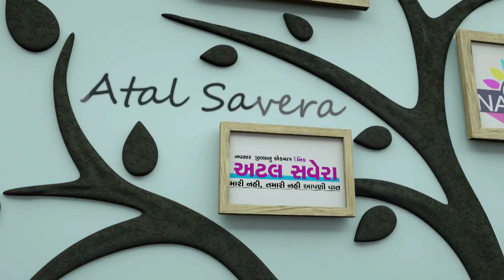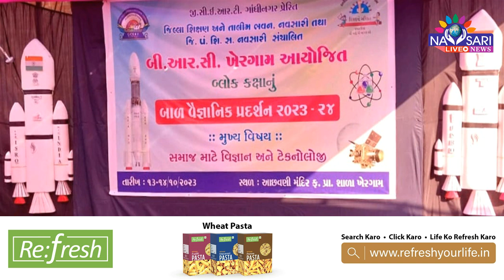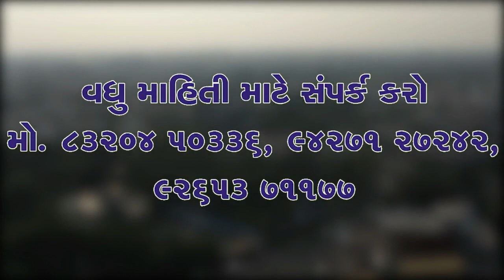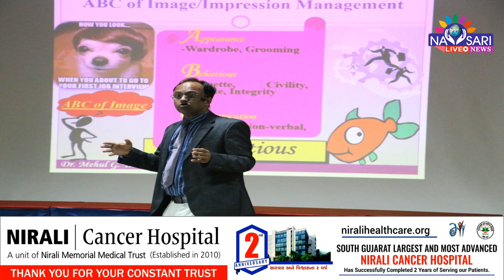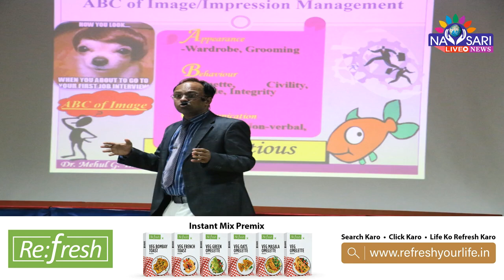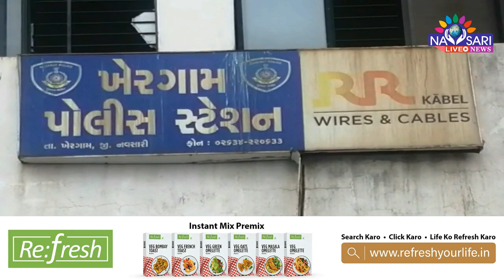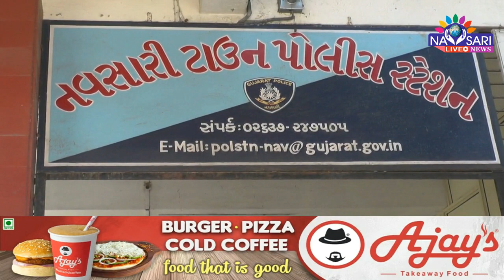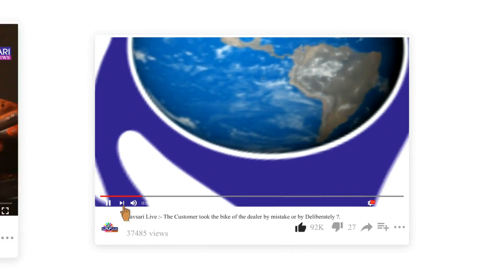ZATPAT NEWS :- Watch Full Day News In One Bulletin Date :-12/10/2023